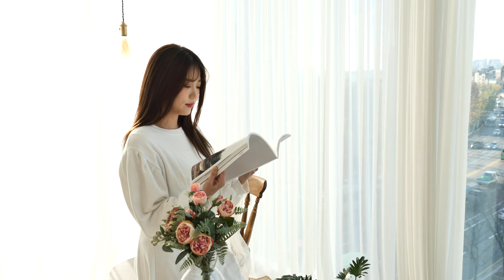Panasonic LX100 II P1044020